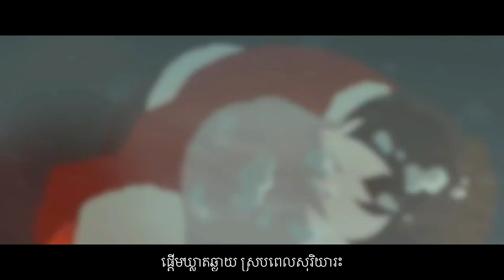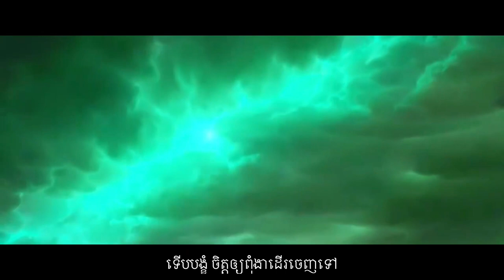〖សោកនាដកម្មស្នេហ៏〗〖Tragic love〗大魚海棠 Big Fish and Begonia OST - 大魚 "Big Fish" (KHMER version)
Hi everyone!!! This is my new song cover. I really love this movie and so in love with this theme song so I decided to do one version in my language and i really hope you guys enjoying this. Please don’t mind about the quality 🥺

Anyway please stay safe and take care of yourself during this pandemic, i’ll see u again very sooon 🤍